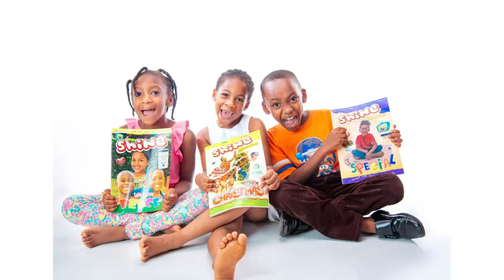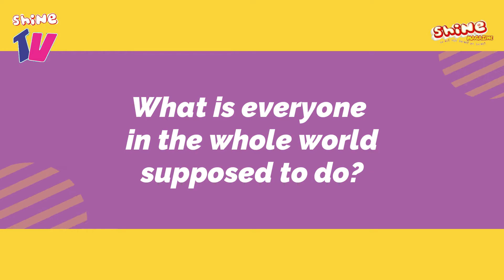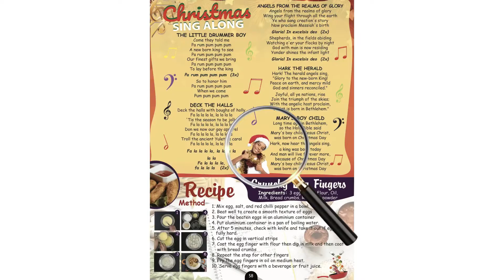Shine TV:Shine Devotional Time #2020-Day 11